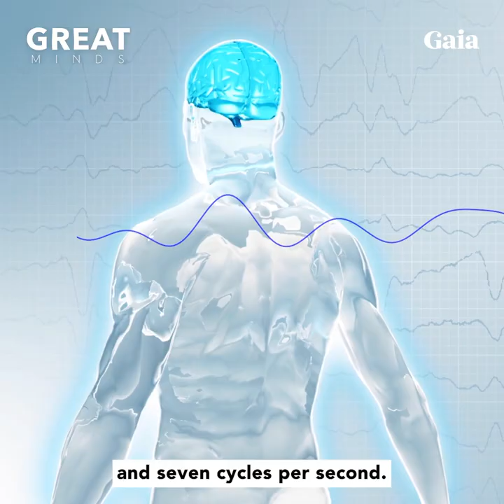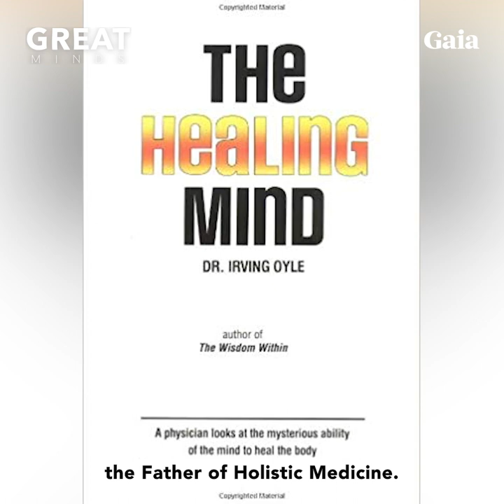This is How Modern Music Locks Us Into Predictive Brainwave States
Steven Halpern shares his journey creating healing music for the 21st century, based on ancient sound-healing principles.